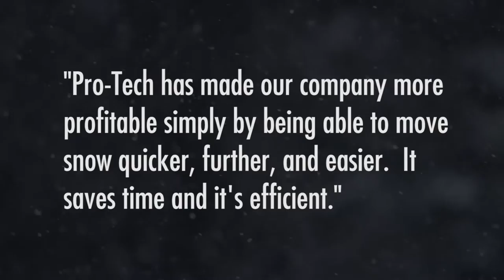Customer Success Stories - Pro-Tech Sno Pusher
At Pro-Tech we are very proud of our 96% customer satisfaction rating  and are committed to seeing that number at 100%.  This video shares some of the feedback we've received from customers and why they choose Pro-Tech.